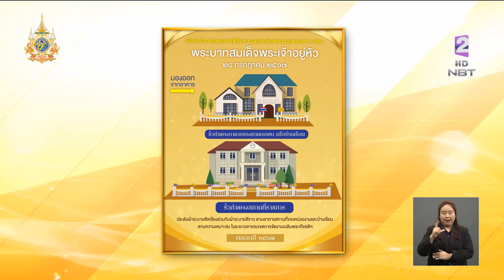รัฐบาลขอความร่วมมือสวมใส่เสื้อเหลืองตราสัญลักษณ์ฯ ทุกวันจันทร์ ข่าวเที่ยง วันที่ 14 กุมภาพันธ์ 2567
เนื่องในปีมหามงคล พระบาทสมเด็จพระเจ้าอยู่หัว ทรงเจริญพระชนมพรรษาครบ 6 รอบ 72 พรรษา รัฐบาลขอความร่วมมือให้ทุกหน่วยงานราชการ และรัฐวิสาหกิจ สวมใส่เสื้อเหลืองตราสัญลักษณ์ฯ ทุกวันจันทร์ โดยพร้อมเพรียง